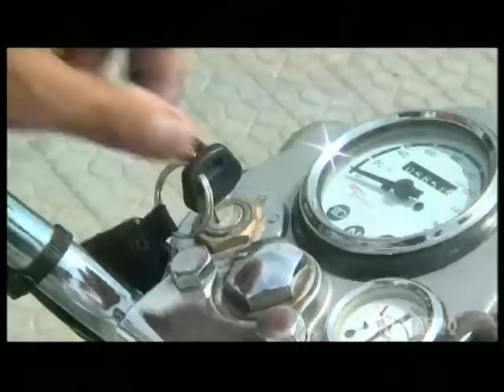5 Best Ever Comedy Scenes - Top Cop Caught Redhanded - Bhola 009 - Yograj Singh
Watch 5 Best Ever Comedy Scenes - Top Cop Caught Redhanded - Bhola 009 - Yograj Singh. Watch Exclusive and Superhit Punjabi Songs only on Youtubes Best Punjabi Destination